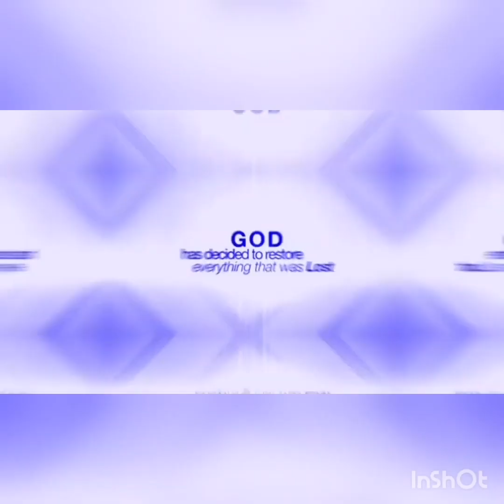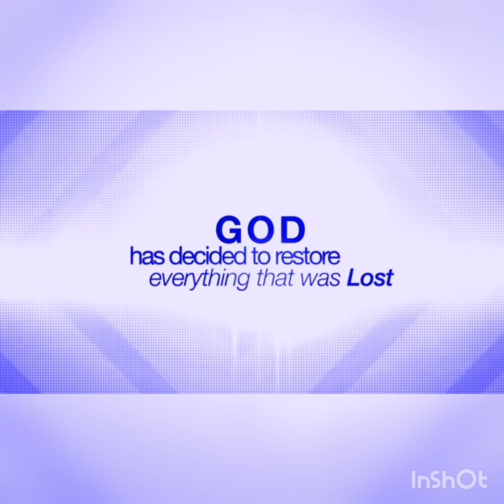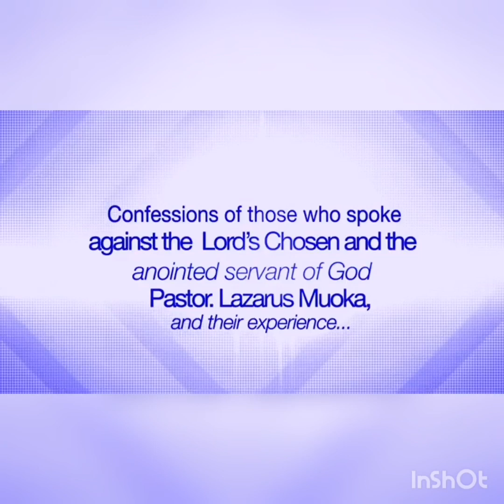restitution of a woman God wrath visit after watching Linda cd and she speaks against chosen church